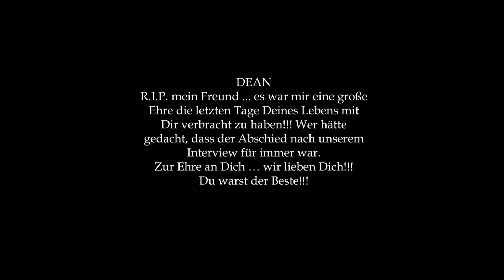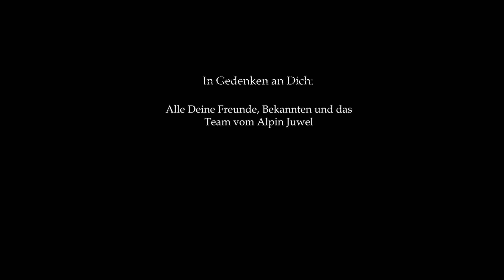2017 06 01 Krankheitsursache Emotion – Dean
Dean spricht über seine Erfahrungen seiner Krankheitsursache der Emotionen
30.Mai.2019 | 2017, Allgemein, Geist, Gesundheit, Natur

In Gedenken an unseren gemeinsamen Freund Dean, der eine Woche nach diesen Videodreh in Kroatien am Strand des Naturschutzgebietes Kap Kamenjak , nach einem Verkehrsunfall von uns ging!

In diesem Video seht Ihr ein Fallbeispiel wie Emotionen Defizite verursachen können.
Mit unserem Bewusstseinscoaching und speziellen Hilfsmitteln lassen sich erstaunliche Ergebnisse erzielen. Nur wer die Ursache genau kennt kann auch schnell etwas verändern. Wer weitere Informationen darüber wünscht, kann sich gerne an uns wenden.
Kontaktdaten von Lebenskraft TV:

Lebenskraft der Elemente
Österreich

Wir bedanken uns fürs Zuschauen und Eure Unterstützung. Ein besonderer Dank geht an alle Unterstützer.

„Lebenskraft TV“ und der Verein  „Lebenskraft der Elemente“ übernehmen keine Haftung für Aussagen von Dritten. Wir agieren lediglich als Dienstleister und stellen Informationen zur Verfügung. Jeder haftet für sein Handeln eigenverantwortlich.

Du suchtest nach:

Dean Emotionen Krankheitsursachen Erlebnisbericht 5D Flash 5D App Therapie Alternativer TV Kanal Lebenskraft TV Lebenskraft der Elemente Lebenskraft Wasser e.V.